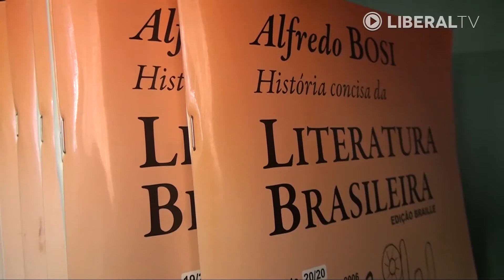Braille: leitura para todos os sentidos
Com a ajuda do Centro de Prevenção à Cegueira, sediado em Americana, deficientes são alfabetizados em Braille.